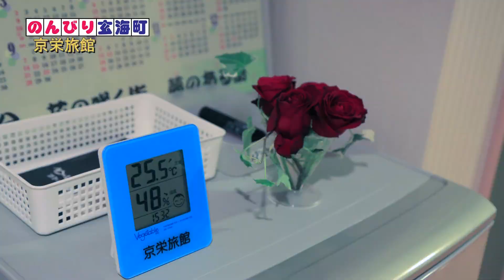京栄旅館 ウェルカム玄海町 14 20140624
京栄旅館
佐賀県東松浦郡玄海町今村4556-1